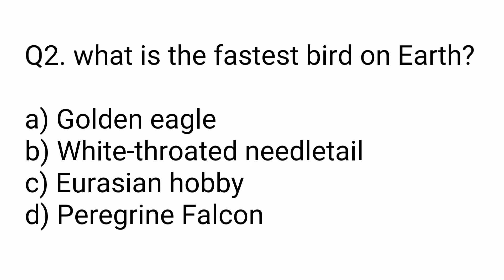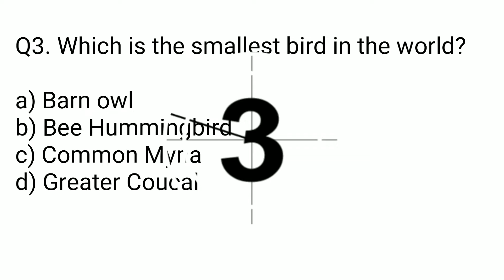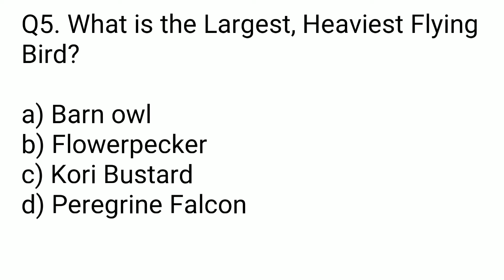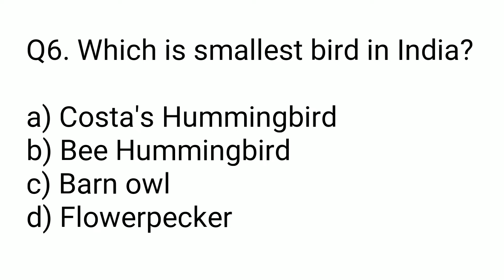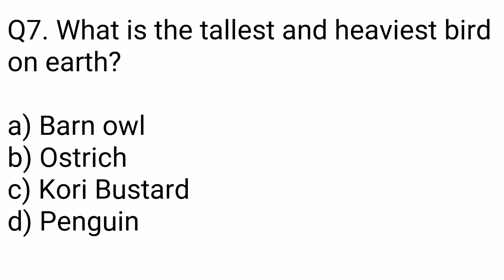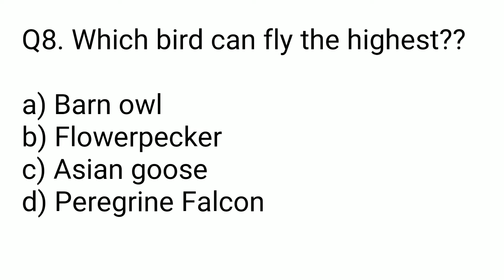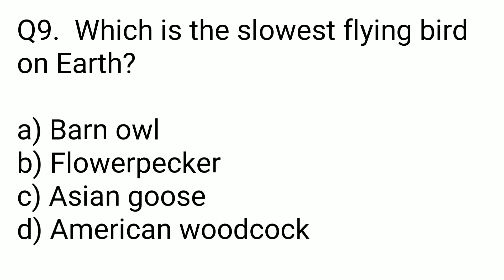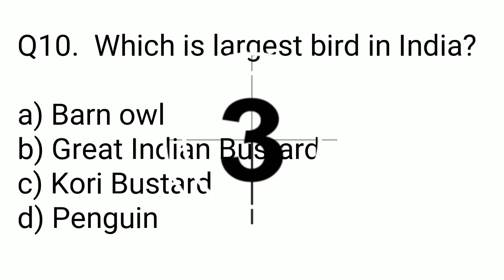10 General Knowledge Questions and Answers Part 46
10 General Knowledge Questions and Answers Part 46

MCQ